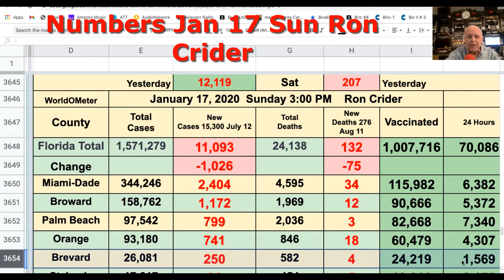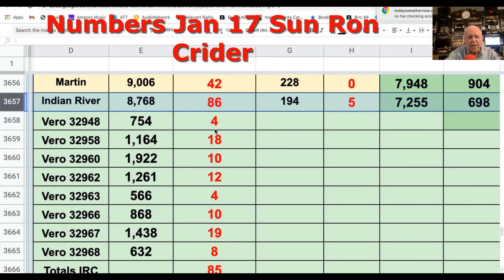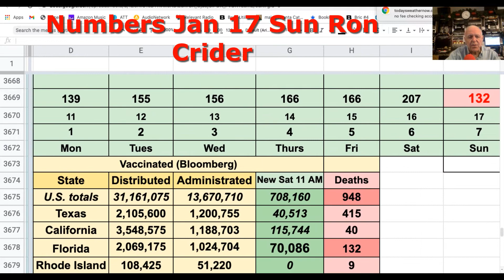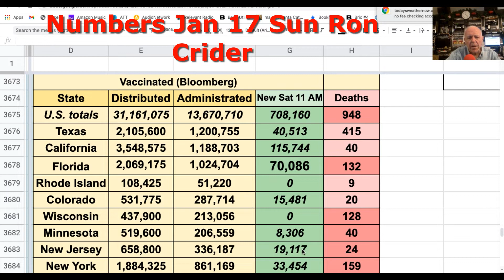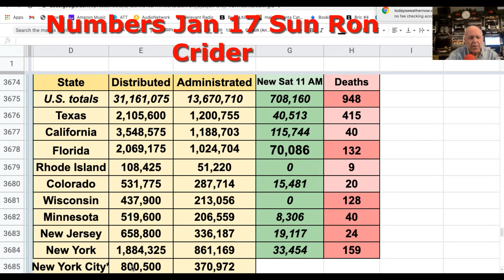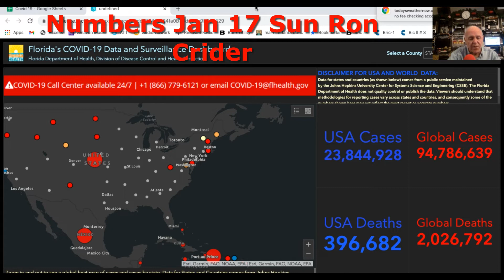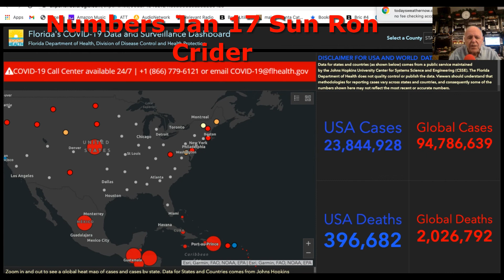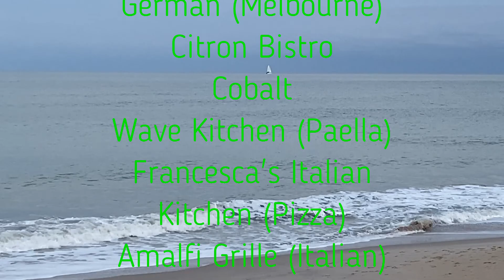Covid 19 Numbers Jan 17 Sun Florida Ron Crider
A little good news! Deaths down as well as Positives are down. Vaccination Report.